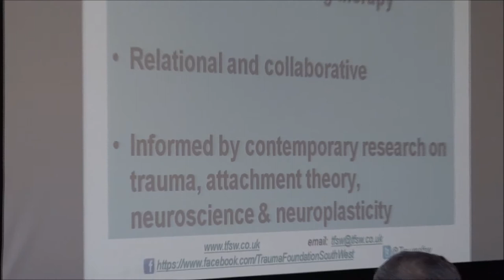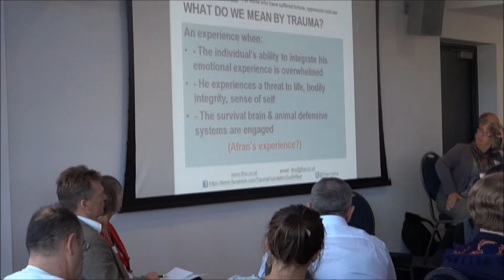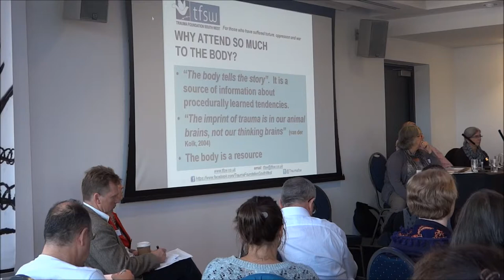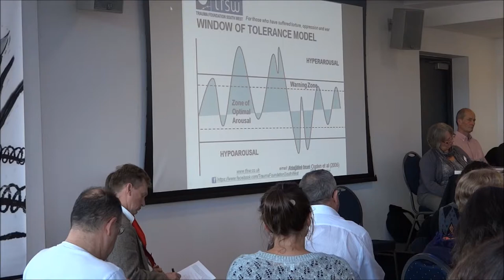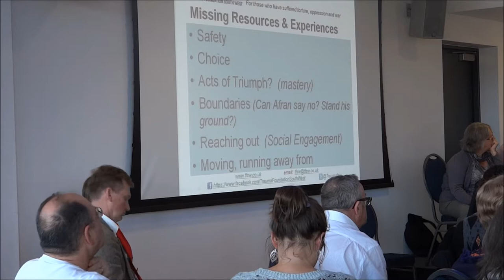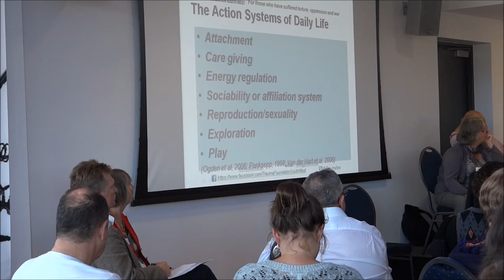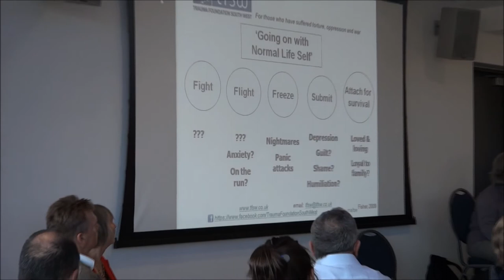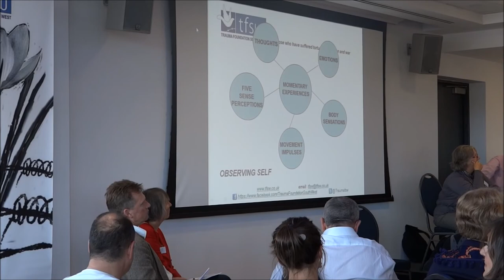Sue Wright main presentation